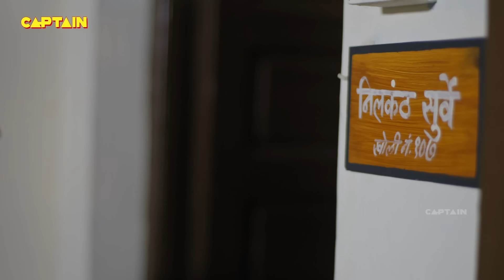शिरडी वाले साईं बाबा की कहानी - Sai Baba Katha | Shirdi Sai Baba